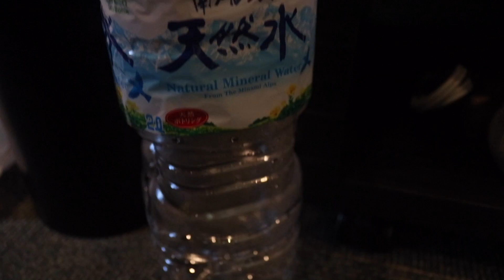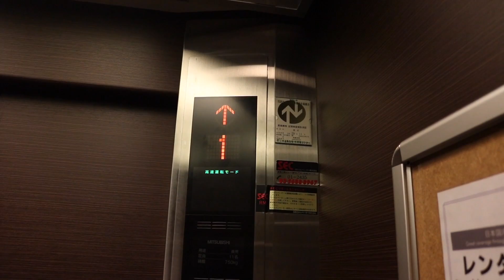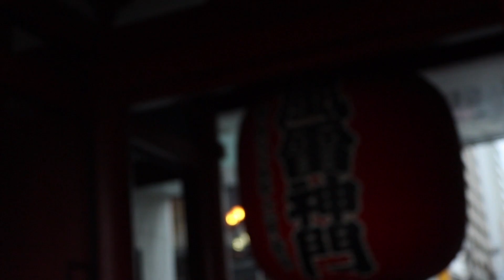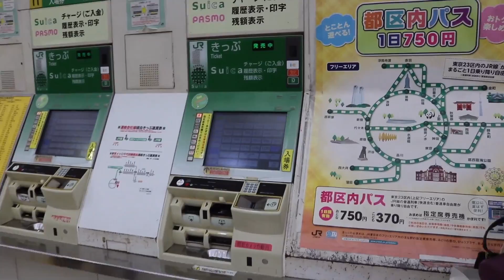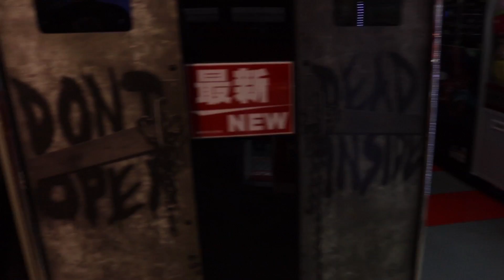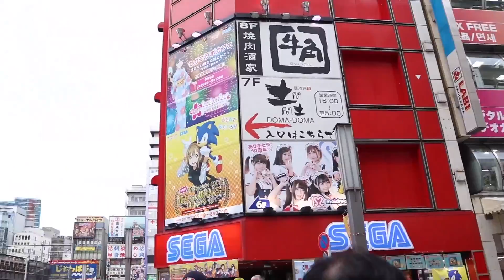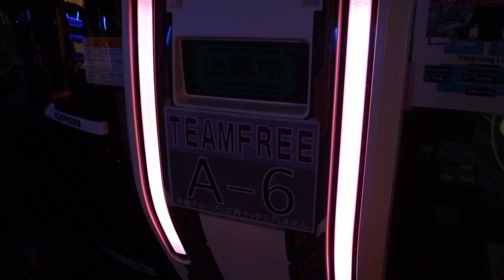Rainy Day in Tokyo!!! (Day3)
Rain or shine we're still waking up early and making time slow and FULL of memories.

Follow me @Shoyualoha on Instagram and Snap